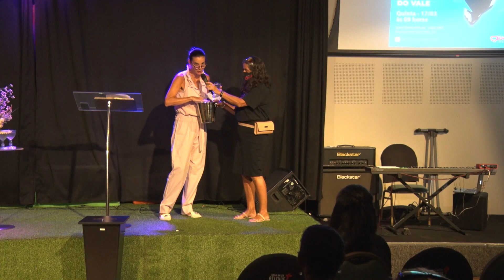A Cura | Renata Cunha | Encontro Melhor Idade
A Cura | Renata Cunha | Encontro Melhor Idade (17.03.22)

ATITUDE TV está no ar! Deixe o seu like, comente e leve a Atitude até alguém!

Você assiste o culto apenas online? Você é de outro estado ou país? Que bom ter você com a gente! Queremos te conhecer!

Você disse SIM PARA JESUS? Preencha esse formulário que vamos falar e orar por você!